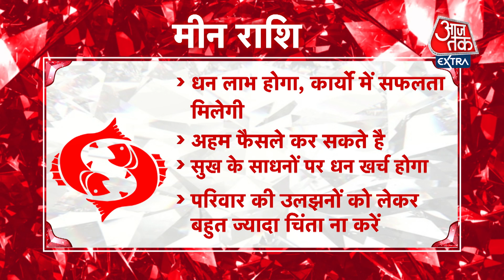Pisces Horoscope Today: Aaj Ka Rashifal 5 November 2021 | आज का राशिफल | मीन राशि के लिए आज दिन